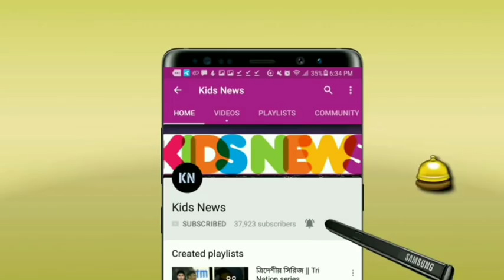১ম ম্যাচে যে দুর্দান্ত একাদশ সাজালো বাংলাদেশ🔥দলে ফিরলেন মুশফিক-লিটন❗বাদ যে ২ জন🔴 | BAN vs NZ 1st T20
Bangladesh vs New Zealand T20 Series 2021.
১ম ম্যাচে যে দুর্দান্ত একাদশ সাজালো বাংলাদেশ🔥দলে ফিরলেন মুশফিক-লিটন❗বাদ যে ২ জন🔴 | BAN vs NZ T20